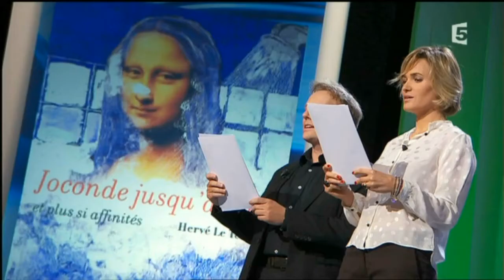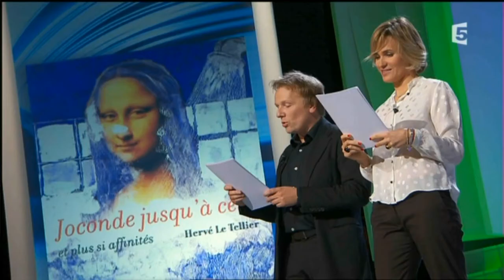Judith Godrèche et Laurent Stocker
Judith Godrèche et Laurent Stocker lisent des extraits de "Joconde jusqu'à 100" de l'oulipien Hervé Le Tellier. Hommage aux "Exercices de style" de Queneau.